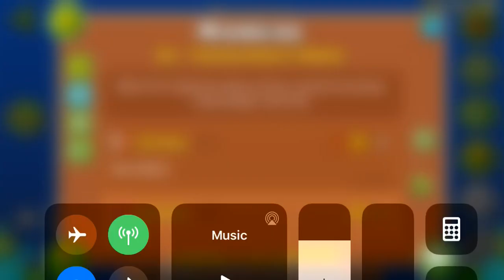(GD) Manual by TheAlmightyWave (ultra easy demon)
Quite reminiscent of Codex as the description suggests, which imo is good. It does feel like a 9* though aside from a couple waves being somewhat tight.